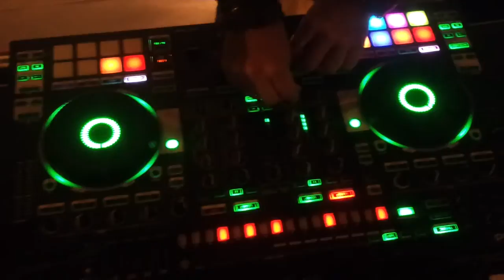XYZ2018 / BLOB / DAY 2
“Mindfulness, Identity & Music”

Contenuti: Aureliano Slinky Capri, Davide Cirelli, Kedy Claudia Cellamare, Alessandro Miracapillo, Rosario Castellana, Antonio Patella, Alessandro Scaccianoce, Alessandra Del Nero, Nicoletta Gelao, Costantino Bongiorno, Silvia Zotti

Montaggio: Alessandro Balena,